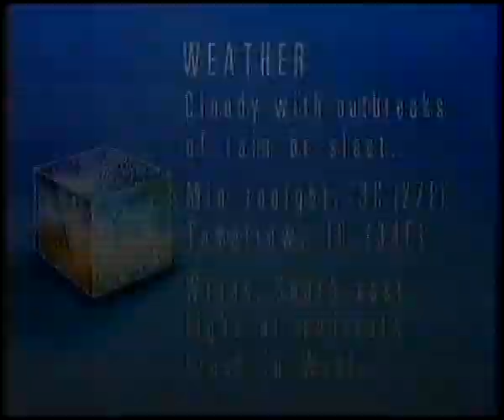TSW Continuity 24th January 1987 (1)